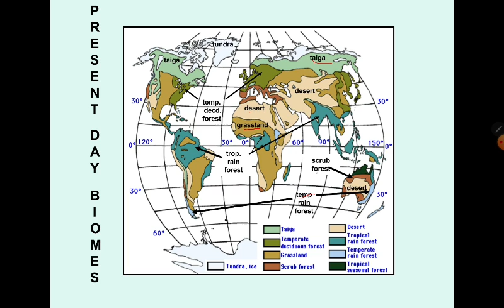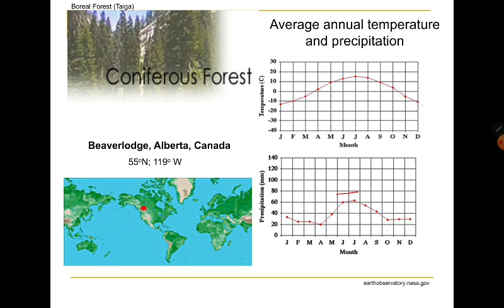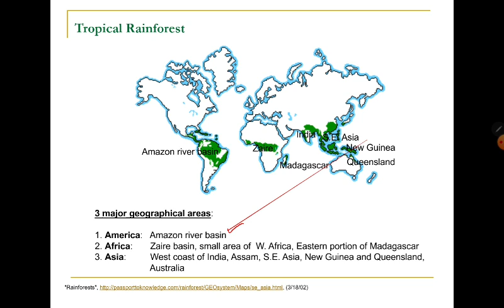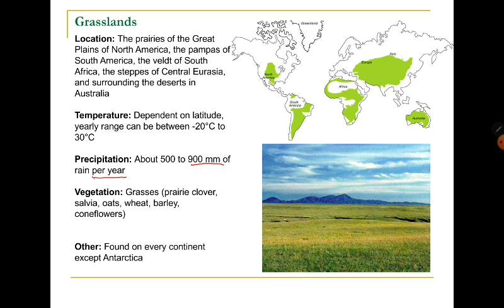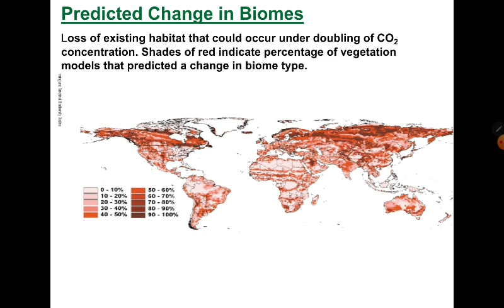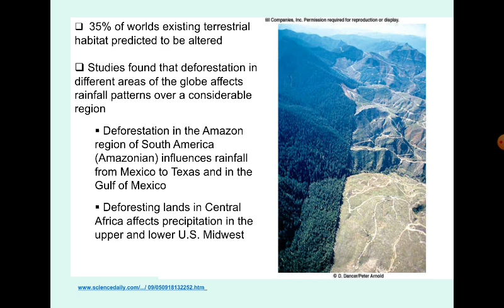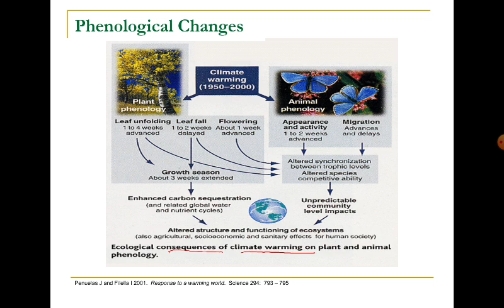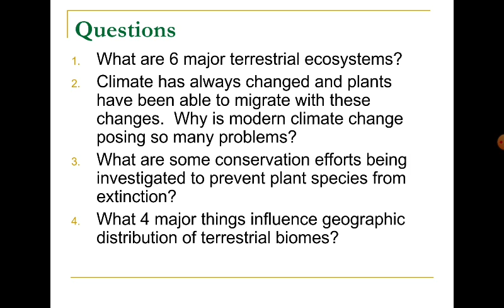Dr Shuchita Jain, M. Sc (Sem-lll), Botany, Paper-XIV b, Unit-l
Terrestrial Ecosystem ll